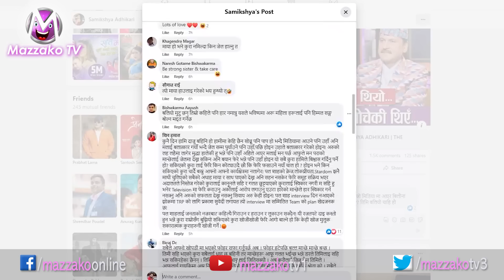सिनेमालाई मात खुवाउने पल र समीक्षाको स्टोरी, प्रकास सुवेदीलाई भिडियो हटाउन चेतावनी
सिनेमालाई मात खुवाउने Paul Shah & Samikshya Adhikari को स्टोरी, Prakash Subedi लाई भिडियो हटाउन चेतावनी

Mazzakotv.com is authorized to upload this video. Using of this video on other channels without prior permission will be strictly prohibited.